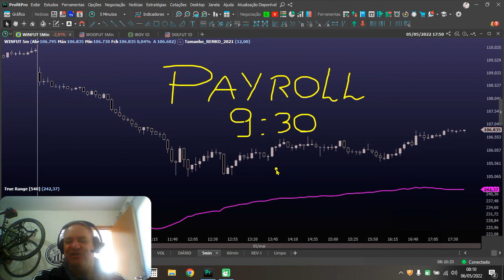ATENÇÃO PESSOAL - PAYROLL HOJE - CUIDADO COM SUAS OPERAÇÕES DE DAY TRADE!!!